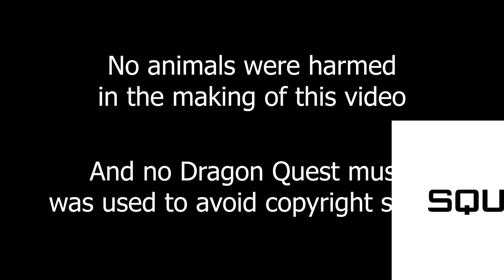This is what an 11,300,000 GSP Hero looks like in Elite Smash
Today we're rolling the Dice in Elite SMash with Hero!